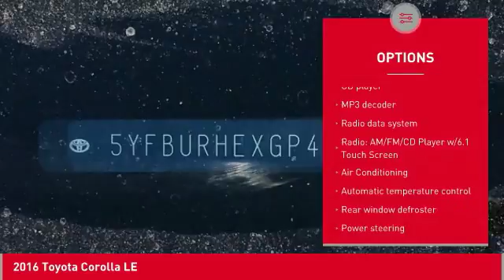2016 Toyota Corolla Cathedral City CA 39904R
2016 Toyota Corolla LE

brbrbrAwards:br  * 2016 KBB.com Best Buy Award Finalist   * 2016 KBB.com 5-Year Cost to Own AwardsbrbrBE OUR GUEST!